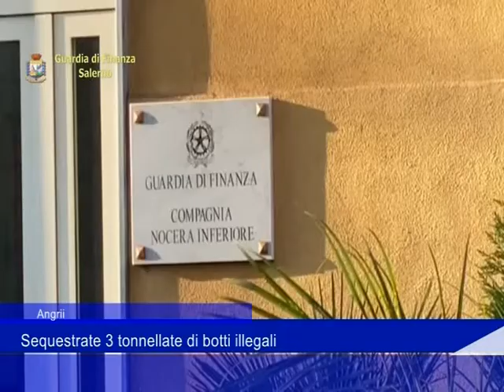Finanza 3 tonnelate di botti 29122'21